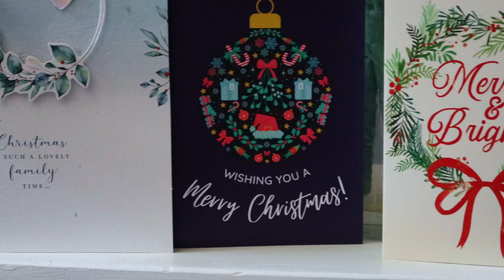Christmas 2022 (Very Delayed)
My laptop stopped working before I ever was able to upload this. So be transported back to the festive season with this video

                                                MUSIC
Intro:
Pressure
Artist: Candelion

Canon and Variation by Twin Musicom (twinmusicom.org)